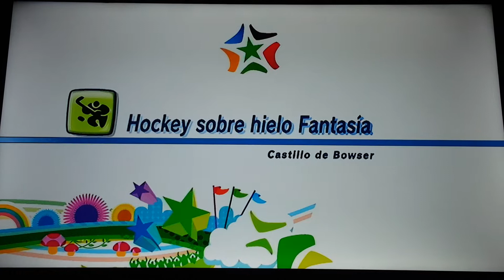Mario & Sonic at the Olympic Winter Games Team Dr. Eggman Loses To Team Tails in Dream Ice Hockey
video request by Tails X Cream